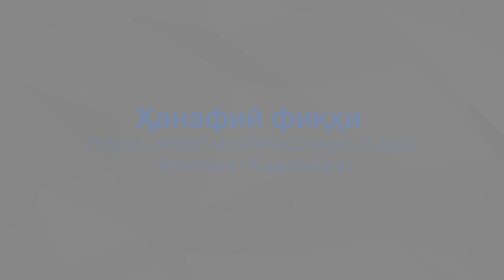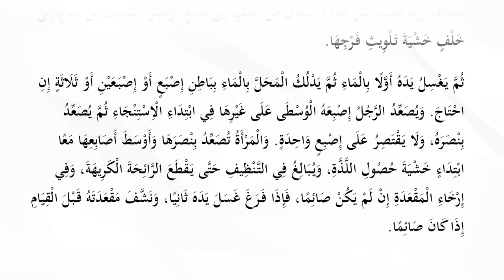06. Istinjoning odob va makruhlari | 3 - dars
«Nurul Iyzoh» kitobi asosidagi Hanafiy fiqhi turkuniga oid  3 - dars

Foziljon Abdulqayyum